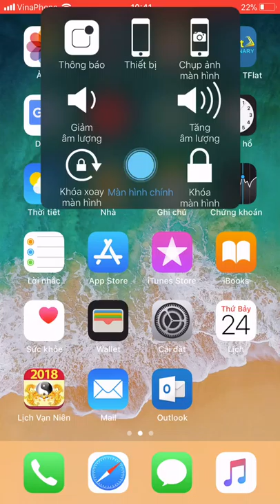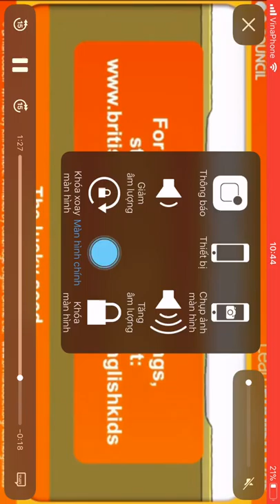The lucky seed